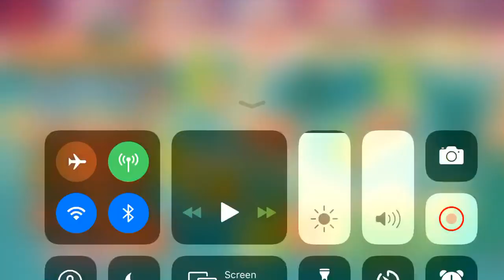Happy Tree Friends Deadeye 6